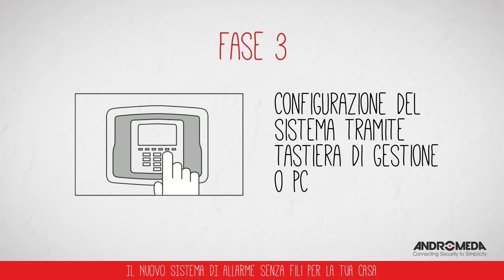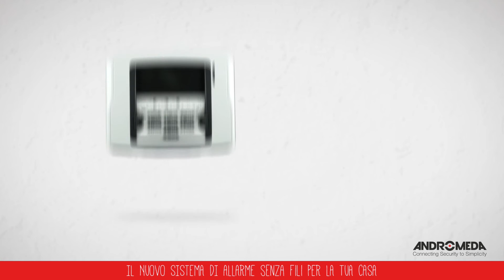KIT ALLARME Wireless DW-ACA-10IP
Centrale con possibilità controllo tramite internet - Sistema senza fili wireless - Modulo GSM (Sim non inclusa) - Tastiera con display LCD + 1 badge - Sirena interna - 1 Rilevatore di movimento PIR - 1 Rilevatore a contatto di apertura porta (bianco) - 1 Telecomando ON/OFF e gestione zone